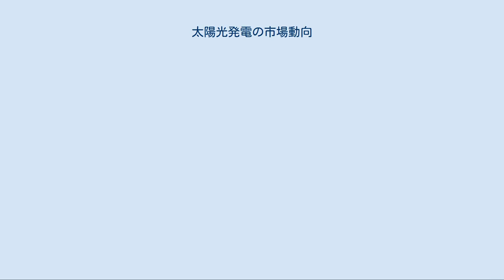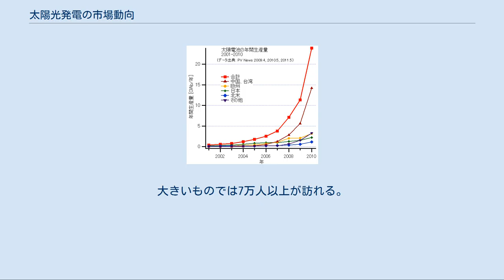太陽光発電の市場動向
太陽光発電 」 太陽光発電の市場動向 当記事では、太陽光発電に関する事柄のうち、特に太陽光発電の市場動向（たいようこうはつでんのしじょうどうこう）について述べる。
 世界の太陽電池生産量 太陽電池の市場規模は、指数関数的に拡大し続けている（右図）。
 世界の導入量は2020年に345GWp、2030年に1081GWp(1.1TWp)に達すると予測されている。
金額ベースでは、富士経済によれば2025年には太陽電池そのものが約9兆円、構成機器全体では約13兆円、システム構築市場が約18兆円等、それぞれ2009年の5倍以上に達すると予測されている。
 2012年の世界市場での太陽電池モジュールメーカー上位各社の供給量およびシェアは次の通りである。
 2015年の世界市場での太陽電池セル製造メーカー上位各社のシェアは次の通りである。
上位10企業のシェアの合計は53%で、2008年の54%から低下している。
 2008年の世界市場での太陽電池セル製造装置売上高上位10社は次の通りである。
 日本での助成策は2011年10月現在、余剰電力買取制度（固定価格買取制度の一種）のほか、国・自治体等による設置時の助成が行われている。
 国によるもの 地方自治体によるもの 市民共同発電所 日本における太陽電池の出荷状況 日本におけるモジュール単価の推移 2010年における日本の太陽電池生産企業上位6社とシェアは下記の通りである。
また生産量の合計は2.2GWpである。
 2011年7月には、昭和シェル石油の子会社ソーラーフロンティアが宮崎県に年間生産能力は900MWの単一工場としては世界最大級のラインを稼動させる。
サニックスも2010年からソーラ発電システムメーカーとして参入した。
 その結果、2012年内に日本の太陽光発電施設は家庭用とメガソーラーを合計して7.5GWp（750万kW）出力に達すると言われている。
 上記以外にもセル生産や部材供給に関わる企業が多数存在する（例：）。
また、SBエナジーが各メーカーのソーラーパネル発電の実証比較をおこなっている。
 日本における太陽光発電システムは、オイルショック以降、「サンシャインプロジェクト：1974年に現経済産業省の「新エネルギー技術開発計画（サンシャイン計画）」によって愛媛県西条市に約1000kWの太陽光発電装置を設置し発電・配電の実証試験を開始」等によって技術開発が進められた。
1992年に日本初の個人住宅における逆潮流有りの設備が導入され、以降NEDO・新エネルギー財団 (NEF)・国・地方公共団体等の助成、および各電力会社の自主的な支援プログラム等により普及して来た。
これによって設備価格は数十分の1になり、また日本は生産量・導入量とも世界一となった。
2000年まで、ヨーロッパ全体よりも、日本の発電量が多かったほどである。
 2005年にNEFによる助成が終了して以降、2007年まで国内市場は縮小した。
日本のシェアは減少し、世界一の座から転落した。
この理由としては政策的な不備が指摘され、ドイツなどで成功を収めている固定価格買い取り制度の導入（もしくはその考え方を取り入れる）を求める意見が出ていた（詳しくは固定価格買い取り制度を参照）。
 2008年に福田ビジョンによって導入量の大幅増加の目標が打ち出された。
これに沿って経済産業省が出した「緊急提言」で補助金の復活が示唆されたため、逆に買い控えを招いた。
この緊急提言の内容は、助成制度として効率が良いとされる固定価格買い取り制ではなく、旧来の補助金制度である点も批判された。
 2009年2月、環境省は太陽光発電を含む再生可能エネルギーの普及による費用や経済効果の試算を行い、そのうち太陽光発電は2020年までに37GWp、2030年までに79GWpの導入が可能ではないかとした。
再生可能エネルギー全体の導入の費用は2030年までに25兆円にのぼる一方、それによる経済効果はその2倍以上になり、同時に数十万人の雇用を生み出すだろうと試算している。
普及政策としては固定価格買い取り制度の採用を提案する一方、今後の産業界との調整などの課題も挙げている（再生可能エネルギー#日本における動きも参照）。
 同月、経産省は初期投資を10年程度で回収できる助成策を導入することを発表し、環境省もこれを歓迎した。
これによって導入ペースの大幅な加速とコスト引き下げが見込まれている（固定価格買い取り制度#日本の...